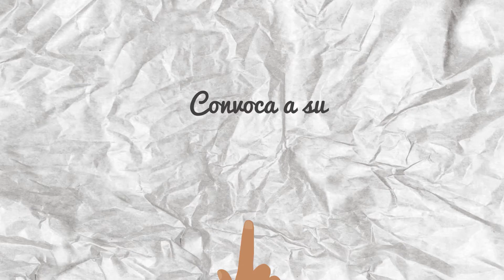CORTV CASTING 2016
Casting 2016
CORTV convoca este 10 de junio a su casting para elegir a quienes formaran parte de la conducción de la transmisión de Guelaguetza 2016.

Ven y forma parte del equipo CORTV

HD 9.1/Canal 9/ Cable151
Visita nuestra página web: